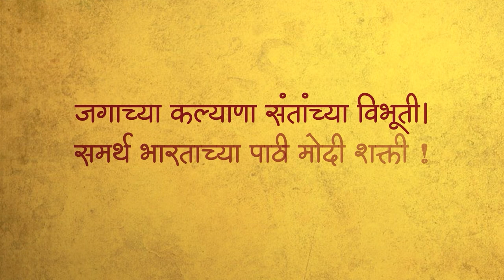प्रत्येक मत अनमोल आहे. भवितव्याचा विचार करुया, जागरूक राहून मतदान करुया…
|| संत बोले मोदी चाले ||
माझे मत, माझा अधिकार !